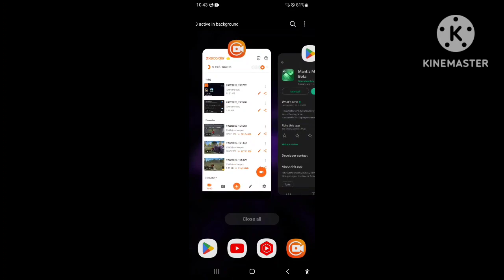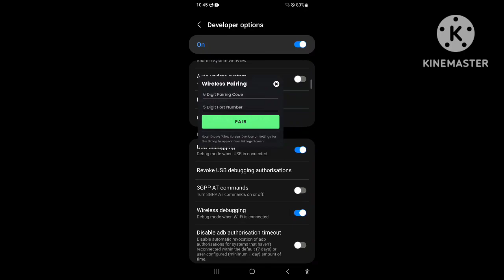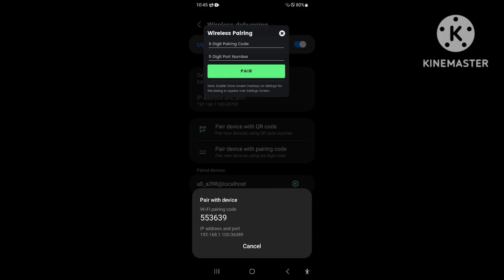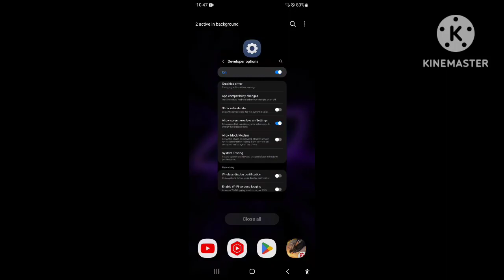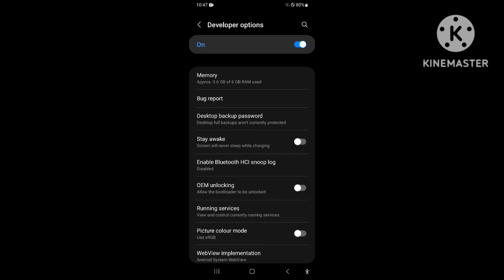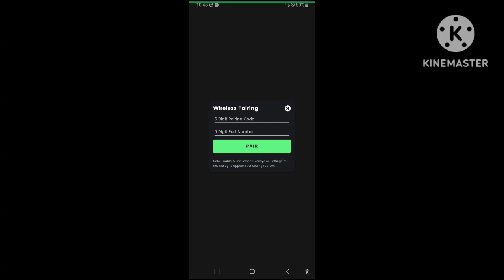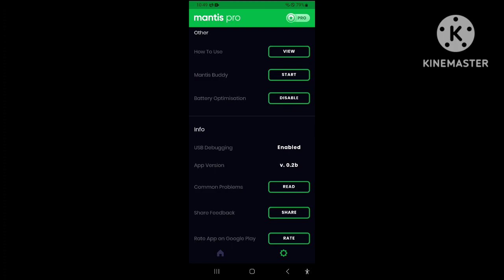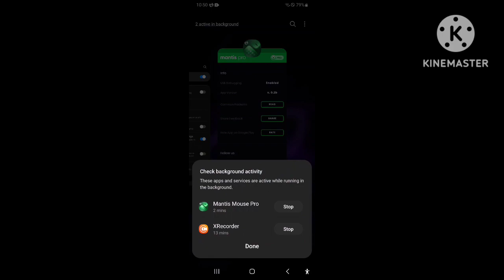How to activate mantis mouse pro easy method || best app for ff max ||free fire#viral video#